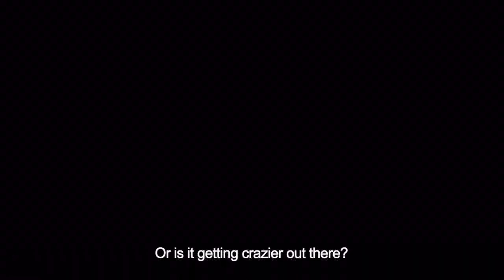Awake After Midnight - Molting (Trailer)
21st Century has deprived us the power of self acceptance. Molting is our latest Single on same lines releasing on 31st October 2019. It's dark. It's heavy. But it's liberating.